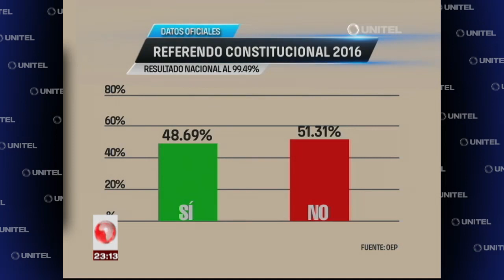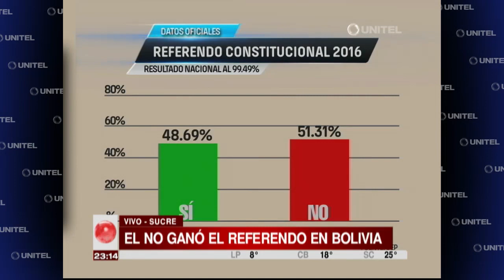El 'No' ganó en seis departamentos de Bolivia